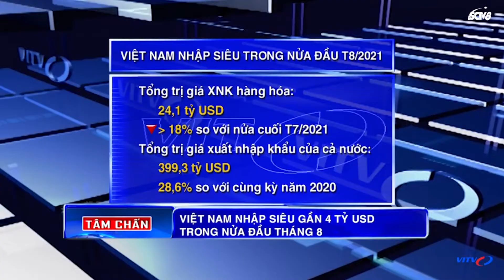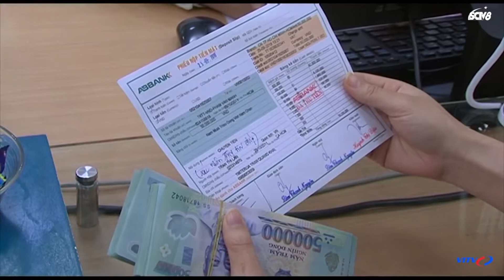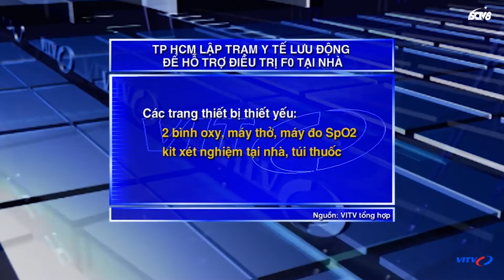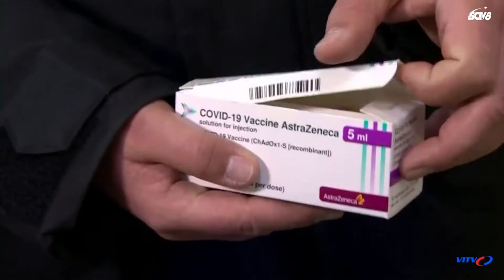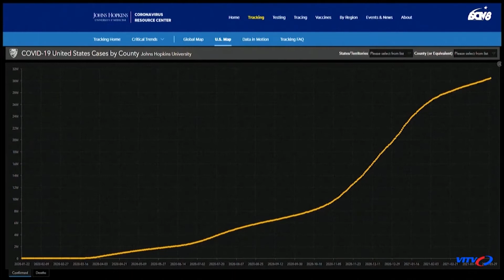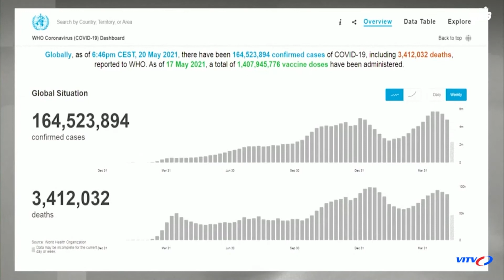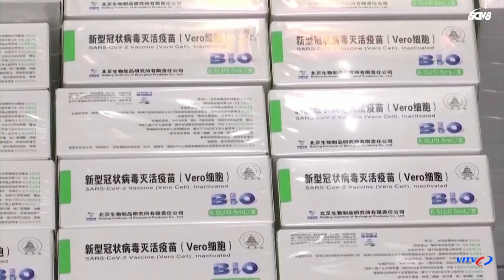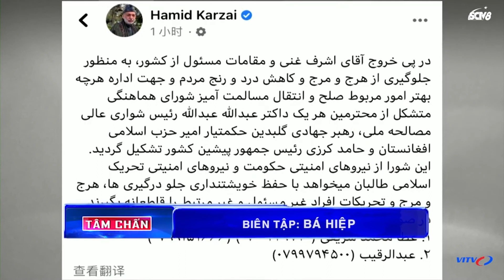Bản tin Kinh tế Tài chính Kinh doanh Sáng 22/8 Hội nghị trực tuyến về công tác quy hoạch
Bản tin Kinh tế Tài chính Kinh doanh Sáng 22/8 Cập nhật tình hình dịch Covid-19
Thủ tướng chủ trì Hội nghị trực tuyến về công tác quy hoạch
Kiểm toán Nhà nước: Kiến nghị tăng thu ngân sách hơn 1 nghìn tỷ đồng
Giải ngân vốn đầu tư công chậm có thể làm mất đi cơ hội phát triển kinh tế
Việt Nam nhập siêu gần 4 tỷ USD trong nửa đầu tháng 8
Giữ nguyên nhóm nợ đã phân loại với dư nợ được cơ cấu
Lãi suất thấp, tiền gửi cá nhân tăng thấp kỷ lục
TP Hà Nội vừa công bố Tổng đài 1022
Thủ tướng chỉ đạo hàng loạt vấn đề chống dịch ở TP HCM trong 2 tuần tới
TP HCM sẽ có 400 trạm y tế lưu động để hỗ trợ điều trị F0 tại nhà
Bình Dương phát hiện nhiều ca mắc COVID-19
Tiêu chí kiểm soát dịch Covid-19 tại các địa phương đang thực hiện giãn cách xã hội
Dự kiến T11/2021 sẽ có kết quả nghiên cứu giữa kỳ giai đoạn 2 vaccine COVIVAC
Khoảng 20 triệu liều vaccine về Việt Nam trong tháng 8 và 9
Chùm tin Covid-19
Chùm tin vắn quốc tế
Đánh giá của các quốc gia về biến chủng Delta
Trung Quốc tăng tốc phát triển vaccine chống biến thể Delta
Liên hợp quốc lo ngại Taliban truy tìm người cộng tác với Mỹ, NATO
Mỹ từng cảnh báo nguy cơ Taliban kiểm soát Afghanistan
Mỹ phạt 9000 USD đối với lỗi không đeo khẩu trang trên máy bay